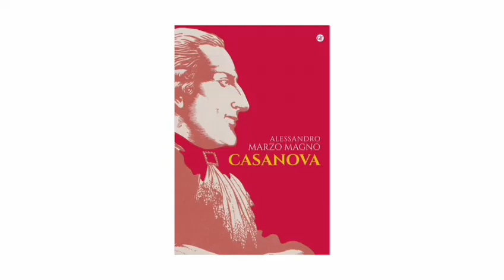Casanova, di Alessandro Marzo Magno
Alessandro Marzo Magno ci dà un primo affresco di chi fosse Casanova. Un letterato, un avventuriero, leggendo il volume “Casanova” scopriremo la figura poliedrica di questo personaggio, passato alla storia per ben altri meriti - forse nemmeno così reali e documentati come potremmo credere.